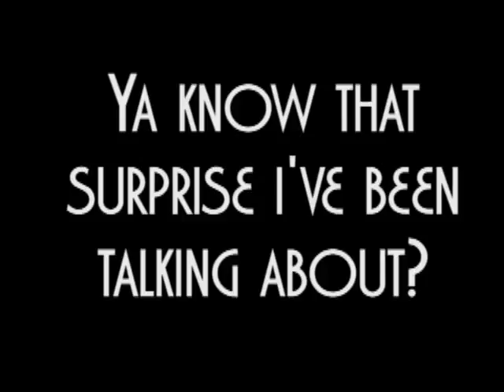What a Tease!??!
Coming soon bee-otches.